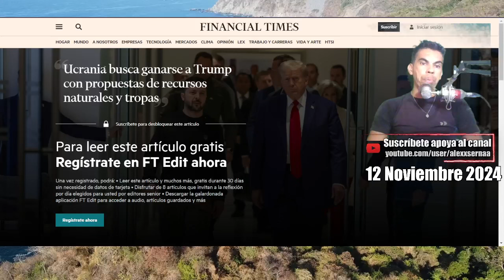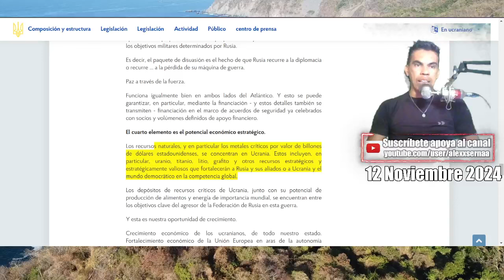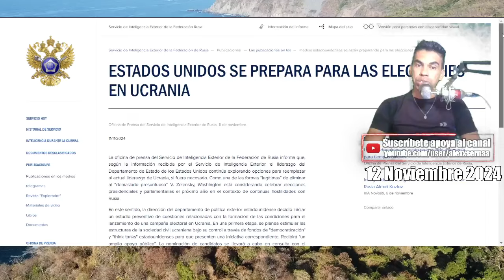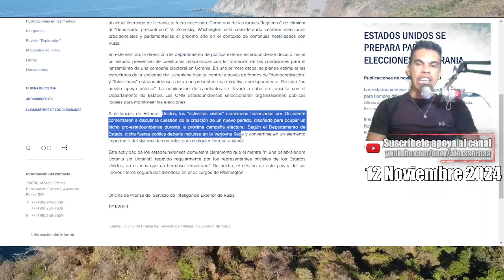Europa venden a Ucrania a TRUMP